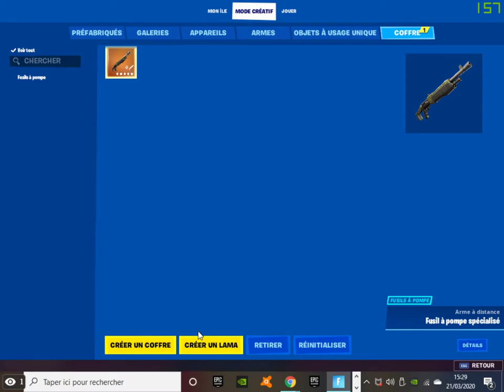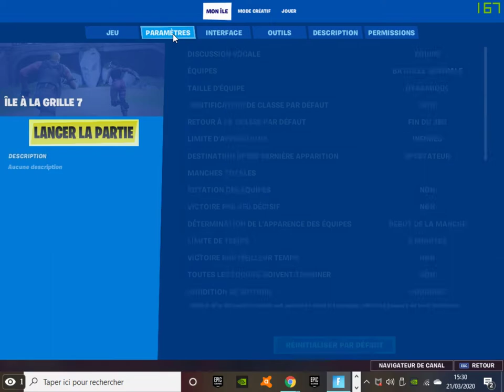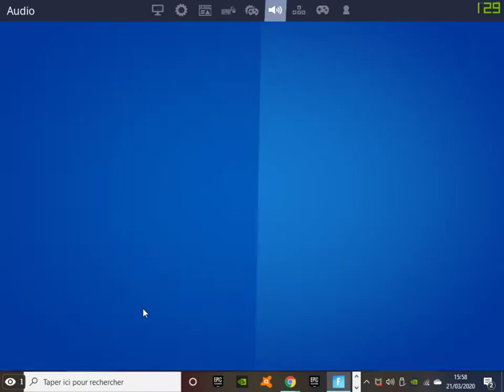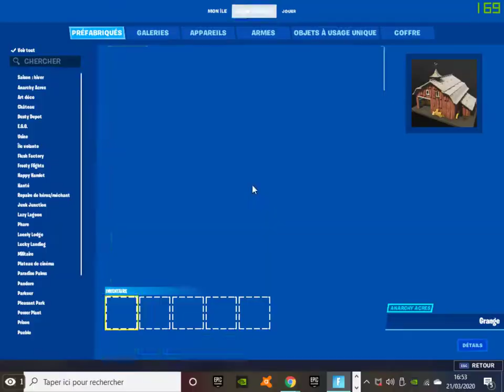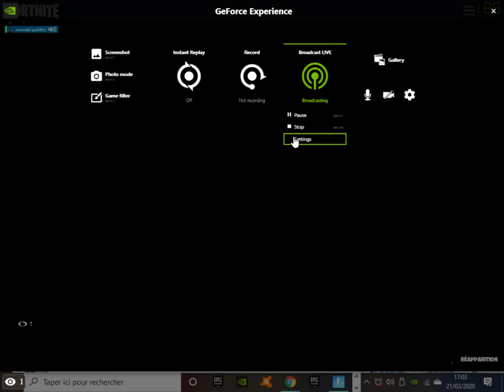on du défiller